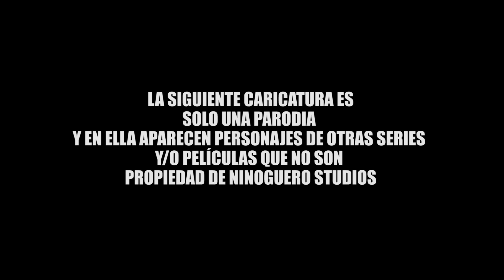EL HOMERO MOVIL | EL PRECIO DE LA HISTORIA (PARODIA)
Homero Simpson llega a la casa de empeños para vender el homero-movil.
Invitado especial: Humberto Vélez.